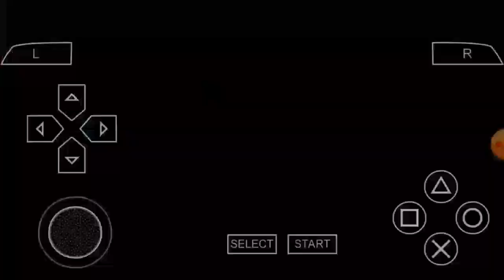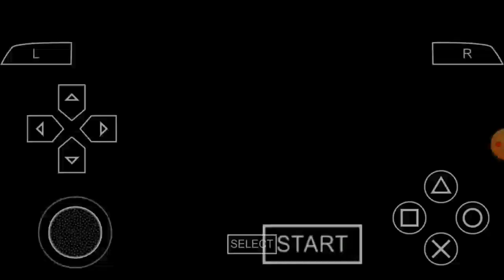TERENGGANU FC SUDAH SEDIA HADAPI PERAK FC !! 🇲🇾 PES PPSSPP LIGA MALAYSIA BY SHAQIR HAKIMI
🇲🇾PES 2021 LIGA MALAYSIA BY SHAQIR
 HAKIMI , MAT GAMING & FARISH AGAIN

Assalamualaikum semua kembali bersama saya Shaqir Gaming. jadi kesempatan kali ini saya buat gameplay Terengganu FC VS Perak FC. saya harap korang enjoy dan suka dengan video gameplay pes 2021 ppsspp Liga Malaysia dari saya

Mode Permainan : Top Player

KOMEN 💬

© CREDITS TO : TOK JANGGUT WARRIORS FC

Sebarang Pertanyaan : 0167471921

Link Unlocked 🔓

Link Game Pes 2021 V4 Next Level Liga Malaysia By Shaqir , Mat Gaming & Farish Again

Step Lewat Link Ad fly :

1) Tekan Allow
2) Buang Tab Yang Tak Berkorban
3) Tunggu Beberapa Saat
4) Link Direct Ke Mediafire

Total Game Size: 912 MB

Udin Slash

Paan 22

Aliff 97

Mat Gaming

Farish Again

Wanz Projexct

Pes Liga Malaysia 2021 ppsspp, pes by shaqir, pes Liga Malaysia by shaqir,
Pes 2021 ppsspp, Pes 2021 Malaysia ppsspp, pes Malaysia 2021 Liga Malaysia,
Pes Malaysia 2021 by shaqir, Pes psp Malaysia, Pes psp Liga Malaysia, Pes 2021